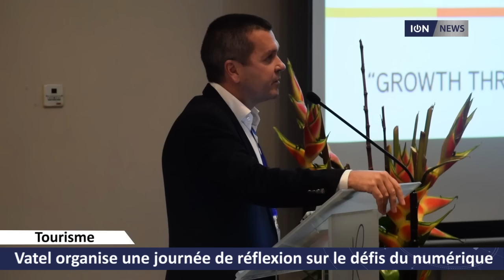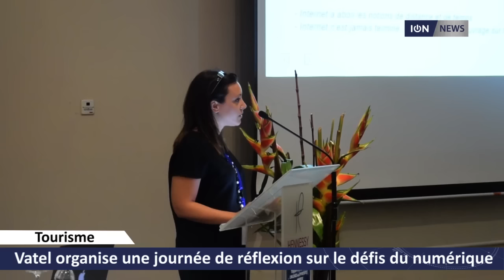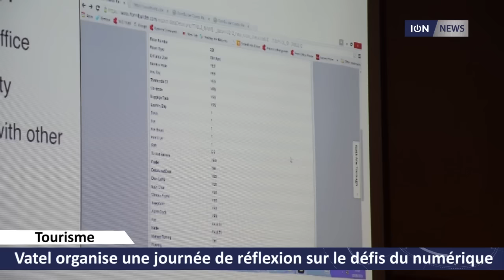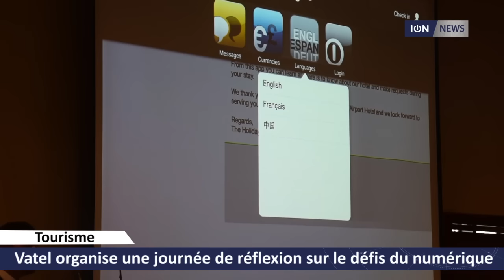Vatel organise une journée de réflexion sur les défis du numérique